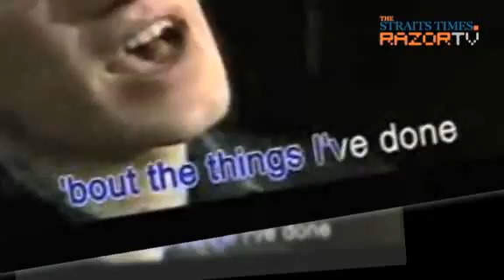Kings of the KTV (Michael Learns To Rock Pt 4)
Even if you aren't a fan, you would definitely be familiar with at least one of their songs. Danish band MLTR, popular for their pop ballads, have even found themselves conquering the Asian KTVs. RazorTV asks the band how they feel about it.